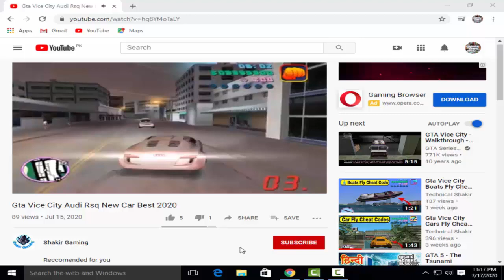Gta San Andreas Fast Clock Cheat Code in Urdu